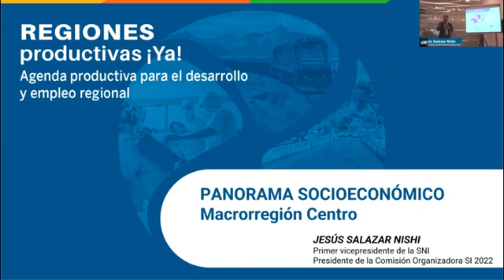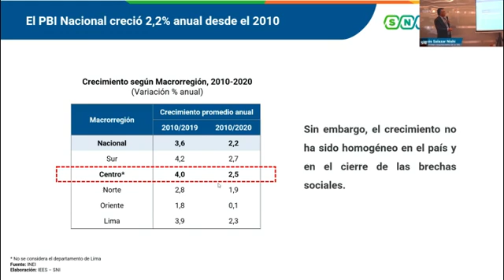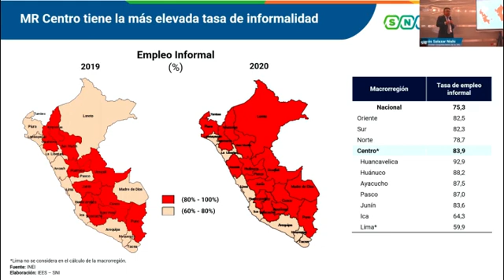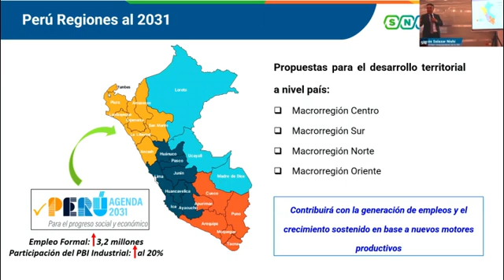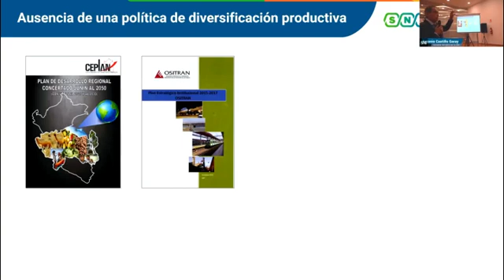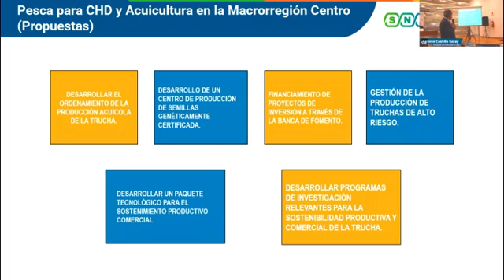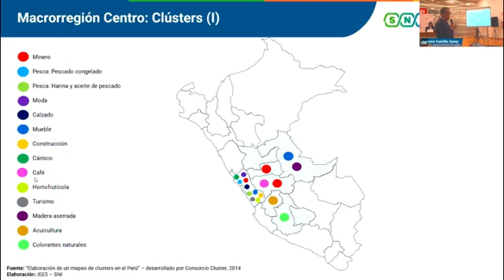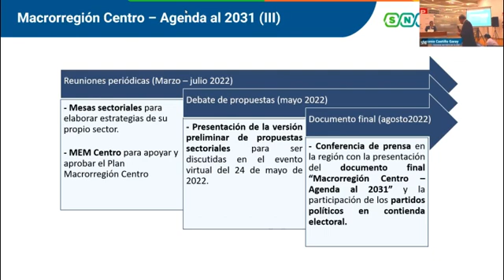Semana de la Industria 2022 - Instalación de la Mesa Macrorregión Centro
Instalación de la Mesa Ejecutiva Macrorregional Centro, en Huancayo, liderada por la SNI en el marco de la Semana de la Industria.